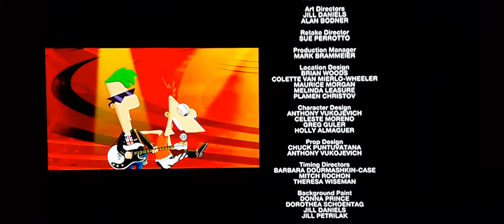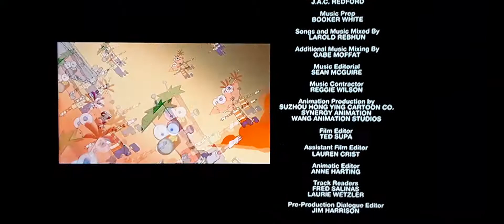End Credits TV Version, and Disney Plus Version (10th Anniversary Edition)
In End Credits TV Version, and Disney Plus Version from Phineas And Ferb The Movie: Across The 2nd Dimension (2011) 🎂🥳🎉🎊 10th Anniversary Edition